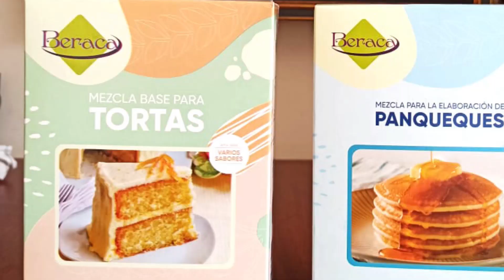Beraca Welcome to Bolivia for the World❤️💛💚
❤️💛💚From BOLIVIA FOR THE WORLD we present to the company:
Beraca
It is a company that was born as a hobby to the pastry, it has been in operation for more than 10 years and focuses on the production and commercialization of food products.
Boliviafortheworld ❤️💛💚 organized by The Chamber of Exporters, Logistics and Investment Promotion of La Paz.
Give your support to this Bolivian company.💪